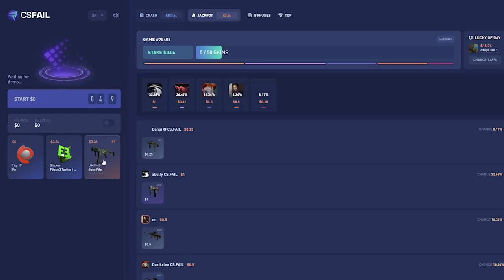ОКУПИЛСЯ ЛИ CYBERSHOKE?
00:00 - Начало
00:26 - Что с командой?
01:23 - Когда режим клатчей?
02:20 - Какие страны планируешь посетить?
03:05 - Спонсор
03:51 - Skinchanger на CyberShoke
04:39 - О бане Гетлайта
04:58 - Тюнинг на M5 F90
05:35 - Окупился ли CyberShoke?
06:45 - В курсе ли Valve о CyberShoke?
07:50 - Как собираетесь развивать CyberShoke?
08:06 - Когда сервера на Дальнем Востоке?
08:38 - Сотрудничаешь с BMW?
08:49 - Что играешь кроме CS:GO?
09:14 - Будет ли прокачка пк?
09:32 - Конец